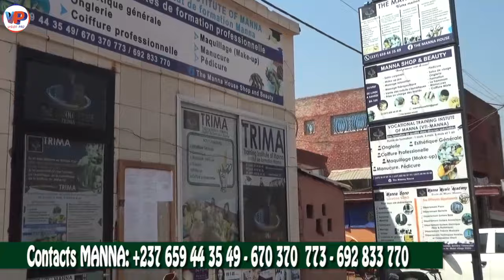Wilfrid DOUALA tu es vraiment Sé.rieux?😳😱Voilà les vrais Joueurs de Rigobert SONG😂🇨🇲On va tout voir🤣